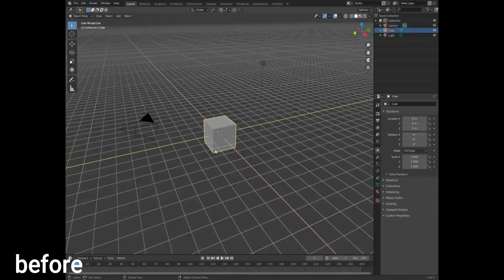blender 3d animation hallowen 3d animation|short video